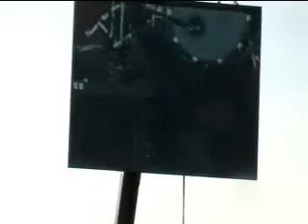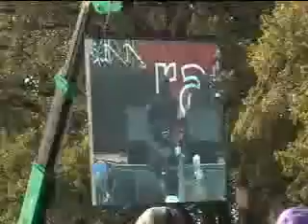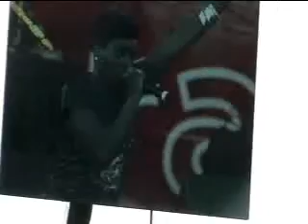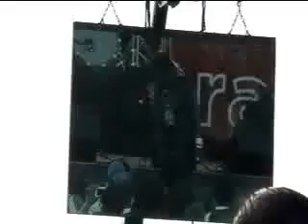Your Personal Radio Diary (c)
(PART 15) The National Council of Negro Women (NCNW) is a non-profit organization with a mission to advance opportunities and the quality of life for African American Women..their families and communities. The organization was founded by Mary McLeod Bethune in 1935 and is headquartered in Washington,D.C. The NCNW--has 38 National Affiliate Organizations and more than 200 community based sections with out reach to over four million women.